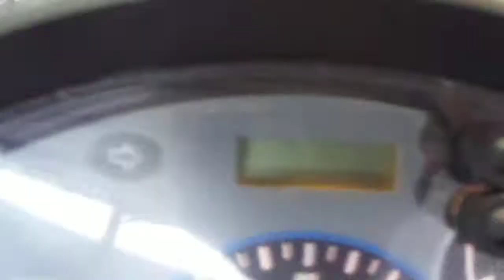★ ｷﾑｺ ｸﾞﾗﾝﾄﾞﾃﾞｨﾝｸ150 ☆電動ﾐﾗｰ☆欧州人気車両★ ﾊﾞｲｸ本舗